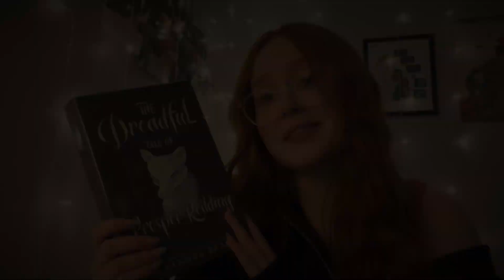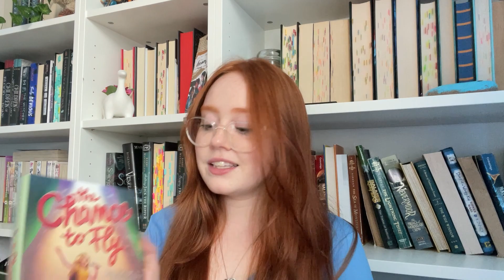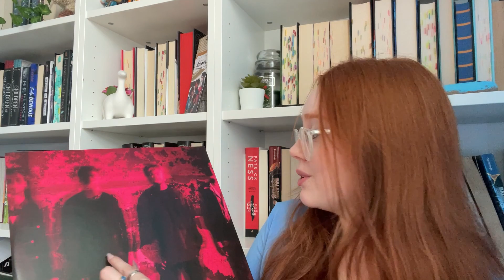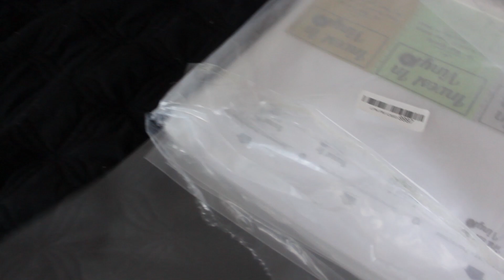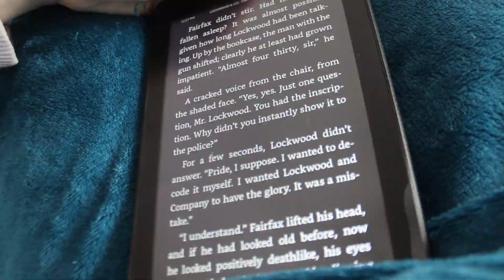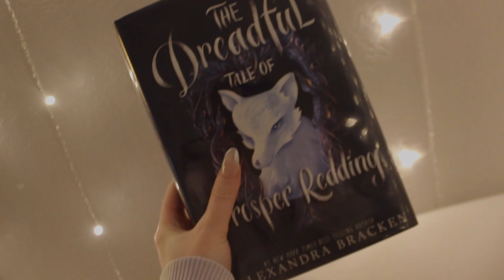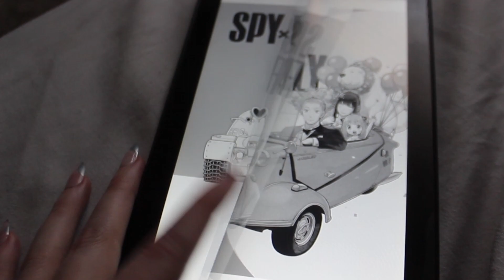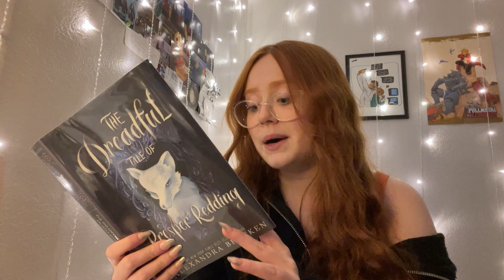vinyl unboxing, finishing a book, & cozy rainy days...again | weekend reading vlog.06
✧･ﾟ: ✧･ﾟ: *:･ﾟ✧*:･ﾟ✧

｡☆ books mentioned ☆｡
lockwood & co: the screaming staircase by jonathan stroud
the dreadful tale of prosper redding by alexandra bracken
the chance to fly by ali stroker & stacy davidowitz
cameron battle and the hidden kingdoms by jamar j. perry
spy x family vol 9

｡☆ specs ☆｡
filmed on iPhone 12 & canon rebel t3i

｡☆ timestamps ☆｡
preview 0:00
friday 0:19
saturday 1:23
sunday 12:52
monday 17:59
outro 18:16

take care, ♡